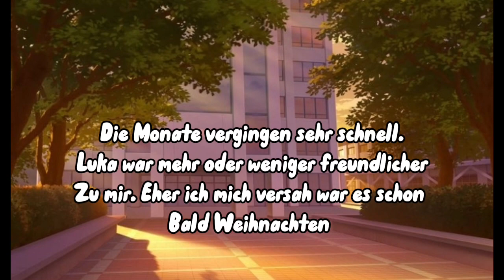My fake Boyfriend #12 // Die Kette // ♡ Lukanette ♡